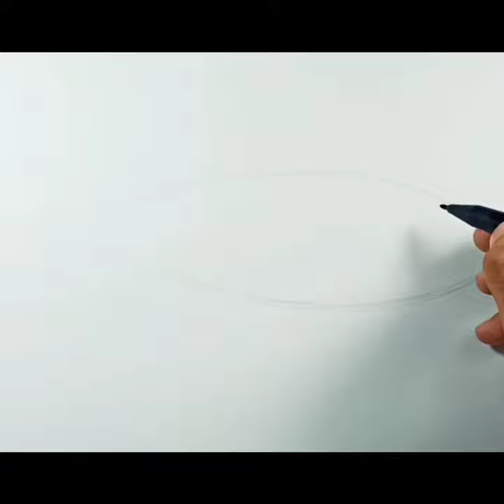How to draw Kingfish